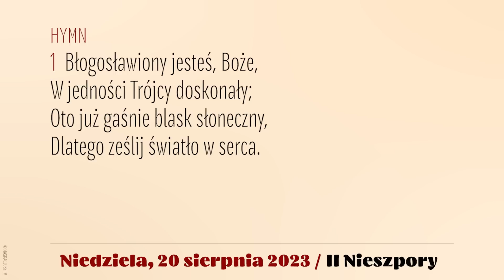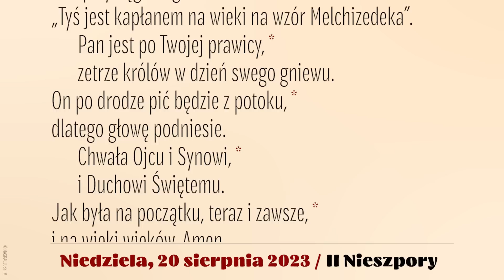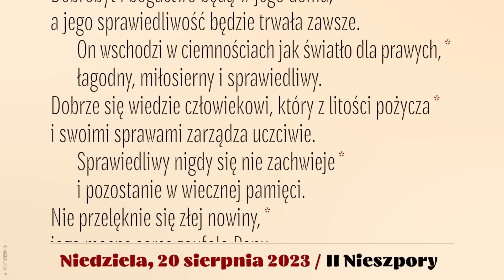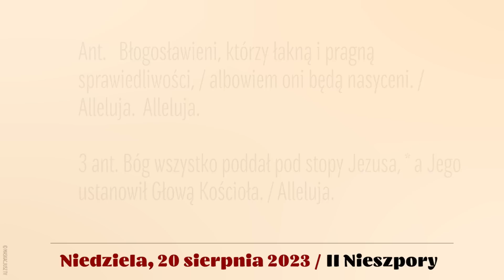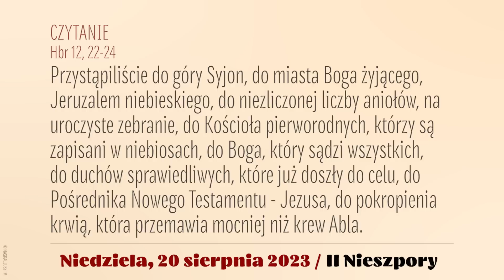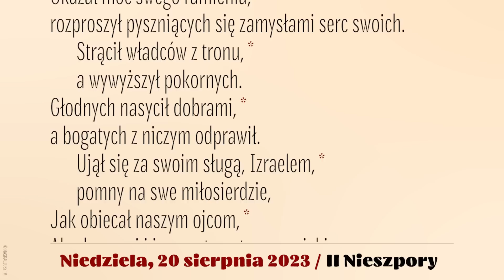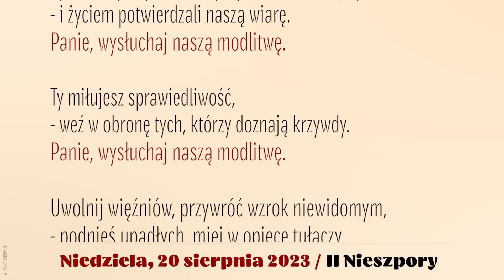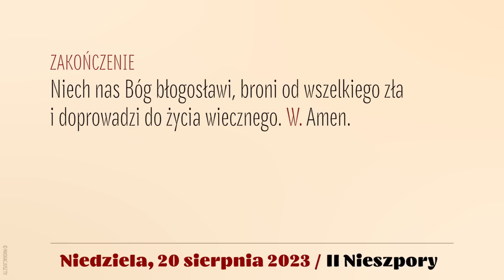Nieszpory | 20 sierpnia 2023 | II Nieszpory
20 sierpnia 2023
XX Niedziela zwykła, rok A

Śpiew: Ewa Kaczmarek i Kamil Gruszczyński.
Lektor: Łukasz Głowacki
Montaż: MASKACJUSZ TV